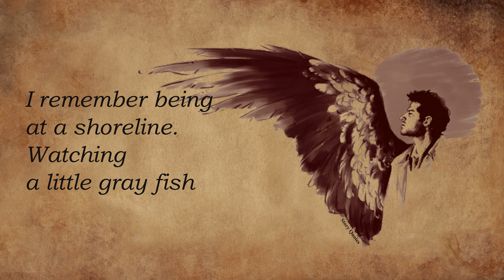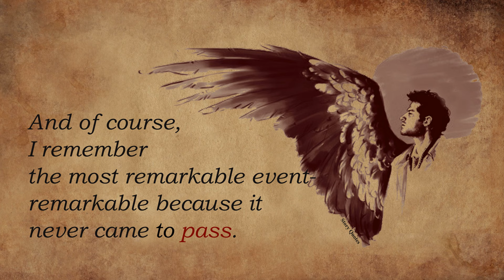The Most Heartfelt Castiel Quote About His Life's Journey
As someone who has been working with stories professionally my whole life, I have always been fond of non-human beings—demons, monsters, and angels. Among all of them, Castiel holds a special place in my heart. This quote is very special to me, and I could only find Misha Collins himself saying it. I really enjoy the result and hope you do too.

P.S. If you have any special quotes from Castiel that you like, let me know what they are. :-)